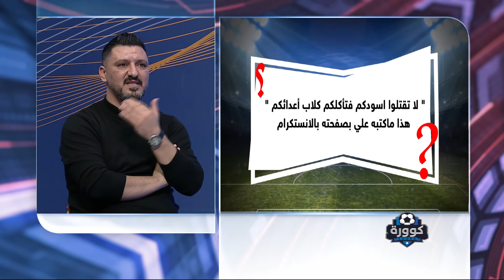كوورة 518 … حوار مختلف مع شقيق لاعب المنتخب الوطني علي عدنان .. كاظم عدنان